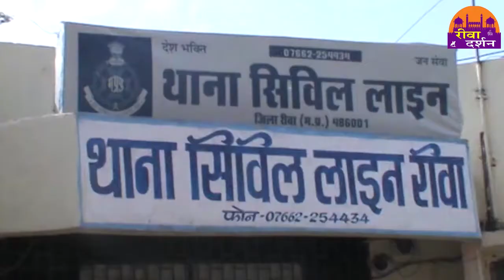ज़मीन और घर की लालच में की बहु से मार पीट कर भगाया